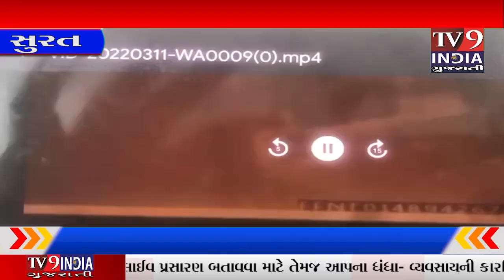વરાછાના ATMમાં થતી ચોરી પૂનાના કંટ્રોલ રૂમમાં દેખાઈ, પોલીસે ચોરને રંગેહાથ પકડ્યો..|TV9INDIA GUJARATI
વરાછામાં એકે રોડ પર SBIના ATMમાં ચોરી કરવા ઘુસેલા યુવકને પોલીસે રંગેહાથ પકડીને 20.94 લાખની ચોરી થતા અટકાવી છે. વરાછામાં એકે રોડ પર સૌરાષ્ટ્ર પાટીદાર વાડી પાસે SBIના ATMમાં શુક્રવારે મ‌ળસ્કે 3 વાગે અજાણ્યાએ પ્રવેશ કરી કોઈ સાધનથી મશીનનો દરવાજો કાપવાનો પ્રયાસ કર્યો હતો. તેથી સર્વરથી મહારાષ્ટ્રના પૂનામાં બેંકના કંટ્રોલરૂમમાં થઇ હતી. પૂના કંટ્રોલ રૂમથી સુરત કંટ્રોલ રૂમને જાણ કરાતા વરાછા પોલીસે પહોંચી ચોરી કરનાર બબલુ પારસનાથ વર્મા (રહે. પાટીચાલ ઝૂંપડપટ્ટી, એલ.એચ. રોડ, વરાછા, મુળ યુપી)ને ઝડપી લીધો હતો.પીઆઈ એ.એન. ગાબાણીએ જણાવ્યું કે, એટીએમ મશીનમાં 20.94 લાખ રૂપિયા હતા. પોલીસે બબલુની પુછપરછ કરી હતી. બબલુએ પોલીસને જણાવ્યું હતું કે, તેને એમ્બ્રોઇડરીનું કામ નહીં મળતા અને રૂપિયાની જરૂરત હોવાથી ચોરી કરવાનું નક્કી કર્યું હતું. ચોરીની ટ્રીક જાણવા માટે યુ ટ્યૂબ પર સર્ચ કર્યું હતું. તેમાંથી ચોરીનો પ્લાનીંગ કર્યું હતું. પોલીસે તેને પકડ્યો ત્યારે તેની પાસેથી આરી સહિતના સાધનો મળી આવ્યા હતા.